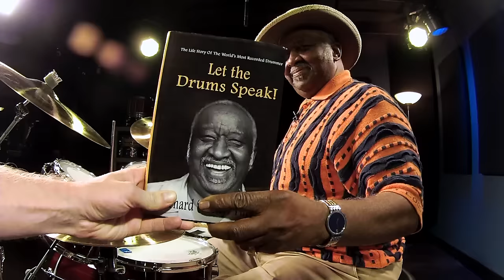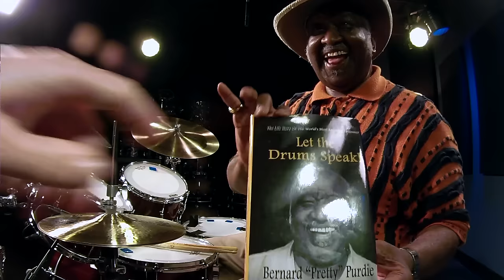The Purdie Shuffle | Bernard "Pretty" Purdie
You are all in for a very special treat. We had the legendary Bernard "Pretty" Purdie at our Drumeo studios to take you on a drumming journey unlike anything you've ever seen before.

Bernard has played on over 4,000 albums throughout his career, and had the opportunity to grace the stage with amazing artists such as: Aretha Franklin, Miles Davis, Dizzy Gillespie, James Brown, and many many more!